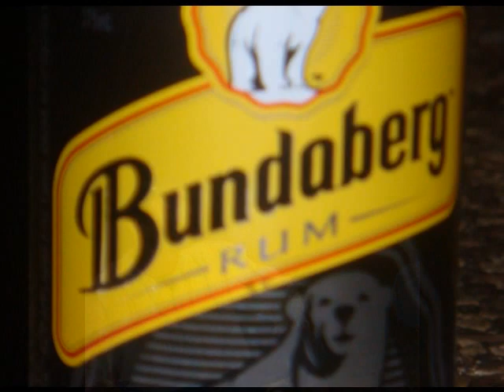Derby Rodeo 2010